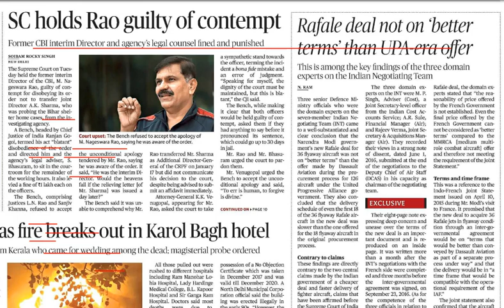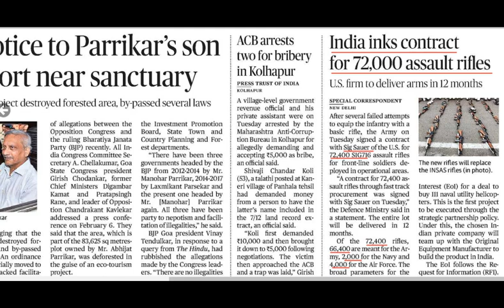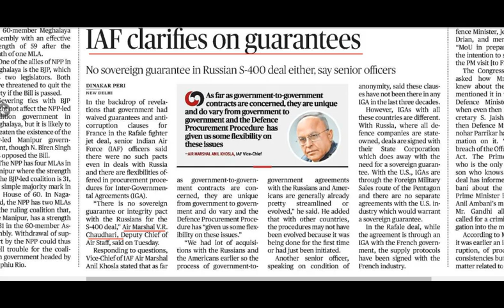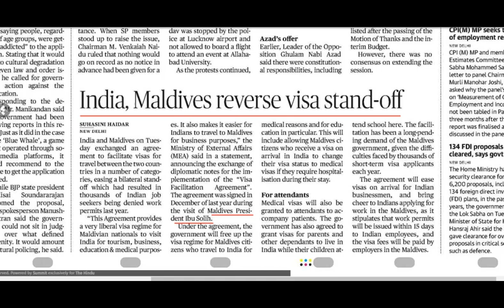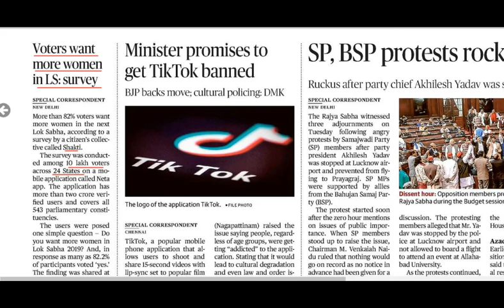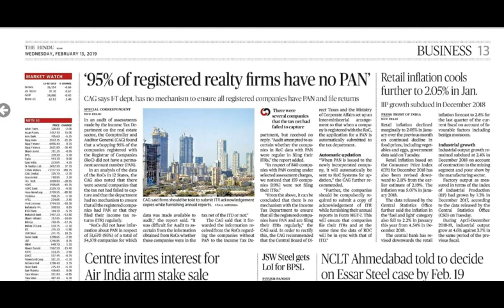13 February 2019 Current Affairs | Daily Current Affairs | Current Affairs In Hindi | youngias #28